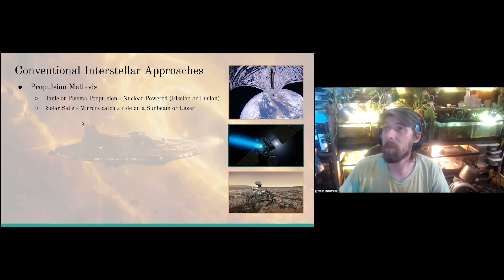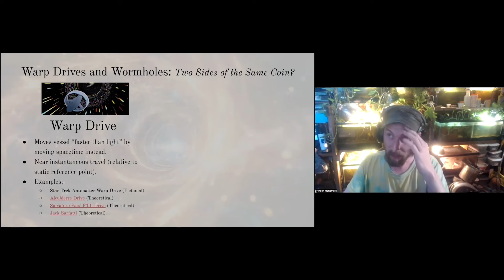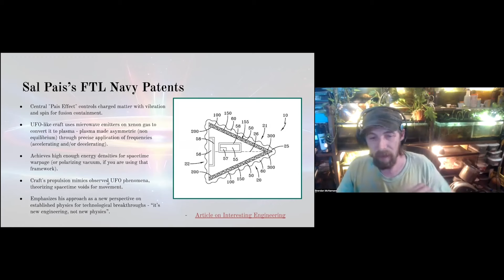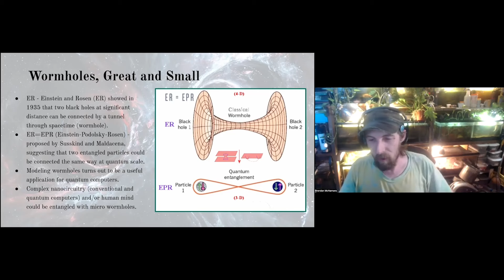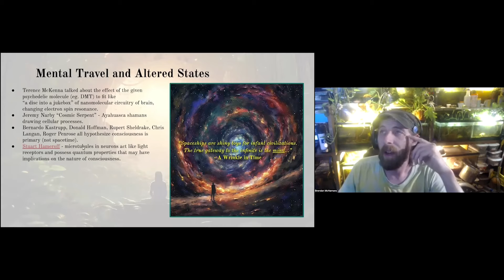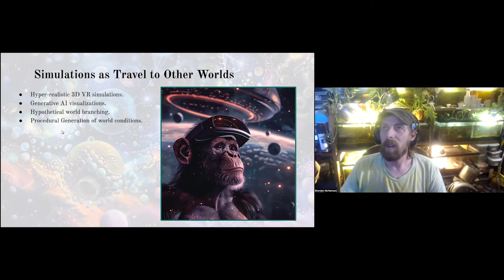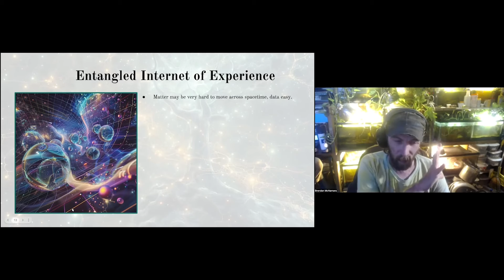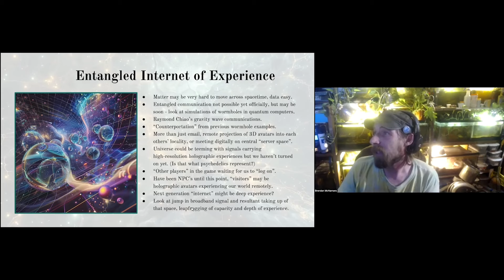The Race to Infinity - Unlocking Other Worlds and Meeting Alien Beings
In my presentation, I tackled the immense challenge of interstellar travel by examining both the conventional propulsion methods currently at our disposal and the speculative concepts surrounding faster-than-light (FTL) travel. I began with a critical look at existing propulsion technologies, such as ion or plasma propulsion and solar sails, pointing out their significant limitations. These methods, I argued, fall short of achieving the velocities necessary for traversing the vast distances between stars, rendering them ineffective for true interstellar exploration. This discussion set the stage for the central theme of my presentation: the pressing need for revolutionary advancements in our approach to space travel if we are to ever reach beyond our own solar system.

I ventured into the theoretical realm by exploring the potential of FTL travel as a means to overcome the constraints posed by conventional propulsion. Warp drives emerged as a particularly intriguing concept, proposing a method of travel faster than light by enveloping a spacecraft in a bubble of spacetime. This approach theoretically allows for the movement of spacetime around the spacecraft, enabling it to achieve FTL speeds without violating the principles of Einstein's theory of relativity. Alongside warp drives, I delved into the theory of wormholes—hypothetical passages through spacetime that could offer instantaneous connections between distant points in the universe. Such wormholes, I proposed, could revolutionize not only travel but also communication across the cosmos, eliminating the barriers imposed by the finite speed of light.

Furthermore, I explored the cutting-edge territory of quantum mechanics, focusing on the phenomenon of quantum entanglement, which holds the promise of enabling instantaneous communication across boundless distances. This portion of my presentation suggested a future in which advancements in quantum physics might allow us to establish direct, immediate communication links with extraterrestrial civilizations, dramatically reshaping our engagement with the cosmos.

Throughout my presentation, I navigated the confluence of established scientific knowledge and speculative theory, crafting a narrative that underscored the potential for future scientific breakthroughs to expand our cosmic reach. I advocated for a multidisciplinary strategy to address the monumental task of interstellar travel, incorporating insights from quantum mechanics, astrophysics, and innovative engineering. This approach not only highlighted the complexity involved in transforming interstellar travel from science fiction to reality but also emphasized the power of collaborative innovation to bridge the current divide between our technological capabilities and the theoretical possibilities of the future.

By juxtaposing our present technological limitations with the unlimited potential offered by theoretical physics, I aimed to rally the scientific community around the mission of unlocking the universe's mysteries. I stressed the importance of relentless inquiry, research, and innovation in translating the speculative concepts of FTL travel into a concrete future. Through a detailed examination of both the hurdles and possible solutions to interstellar exploration, my presentation sought to inspire awe and a steadfast resolve to push the limits of what is scientifically and technically possible.